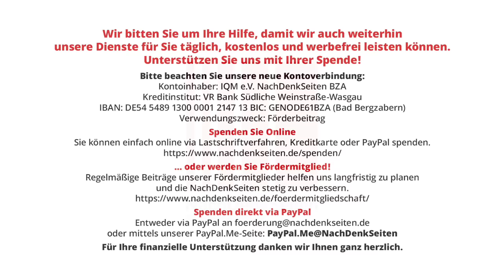Zehn Jahre Maidan-Umsturz: Doppelte Standards und Gewalt nach innen und außen | B. Trautvetter NDS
Zehn Jahre Maidan-Umsturz: Doppelte Standards und Gewalt nach innen und außen | Bernhard Trautvetter | NachDenkSeiten-Podcast | 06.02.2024

Der Maidan-Umsturz vor zehn Jahren war auch geprägt von Ultranationalisten – schon damals waren die ukrainischen Rechten für viele westliche Journalisten und Politiker hoch willkommen. Und das, obwohl schon 2014 deutlich war, dass der rechte Staatsstreich in der Ukraine zum Krieg in Europa führen kann. Zusätzlich werden aktuell die doppelten Standards und Widersprüche beim Umgang mit „Rechts“ besonders deutlich. Von Bernhard Trautvetter.

Artikel veröffentlicht am: 06. Februar 2024 um 11:00
Autor: Bernhard Trautvetter (Gastbeitrag)
Sprecherin: Ala Goldbrunner
Titelbild: Olesia_O / Shutterstock

Im Detail (Auszug):
In diesem Monat jährt sich der Staatsstreich vom Februar 2014 in der Ukraine zum zehnten Mal.

NDS, NachDenkSeiten-Podcast, NDS-Podcast, Erosion der Demokratie, Gedenktage/Jahrestage, Länderberichte, Rechte Gefahr, doppelte Standards, Gewalt, Maidan, Nationalismus, Putsch, Olaf Scholz, Ukraine, USA